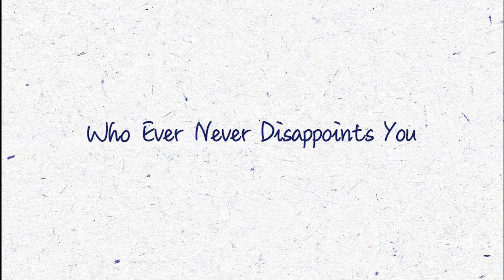[Original] Who Ever Never Disappoints You / SIN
「點解你成日寫歌都唔寫首俾我嘅」

一切事情都是從這句說話開始發生

為了不讓她失望
決定在生日當天送上一個大驚喜

This song is specially for WENDY🤍

Who
Ever
Never
Disappoints

中、英、日 新歌Cover !   歡迎inbox 點歌！！

結他/樂理/自彈自唱 課程、簡譜查詢、任何合作、工作洽商歡迎Inbox Facebook / IG / E-mail

編曲/
作曲/作詞/錄音/混音：SIN

Lyrics:

靜靜回味  從認識的一剎起
期待跟你  把臂
花一輩子  同踏足浪漫場地
幸福到讓別人  都妒忌

It’s all about  a story of you and me
I don’t know how to act what you like to see
But everything you’ve said I would like to hear
The days we had will be wrote in our memories
Sometimes your voice pulls me when nothing else I can do
Now all I want is you give me a kiss out of the blue
My spirit’s empty before I met you
You are the one I don’t mind losing to
無論迢長路遠亦一起

Oh Who ever never disappoints you
No matter a year or two
迷上你的輕撫
Oh Who ever never disconnects you
So better say you too
下半生  對你好好照顧

過去我哪又可想像到
閒來互雙的取笑多好
再過半百 亦不厭倦 能同偕共老 還不倒
(Oh who ever never )
就算未來貧或富
讓這刻  永遠都不會枯